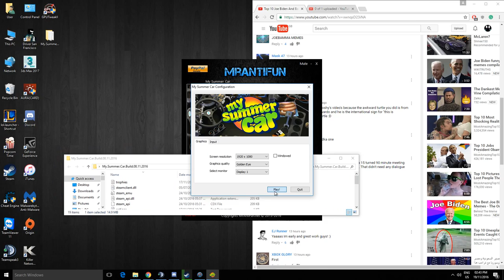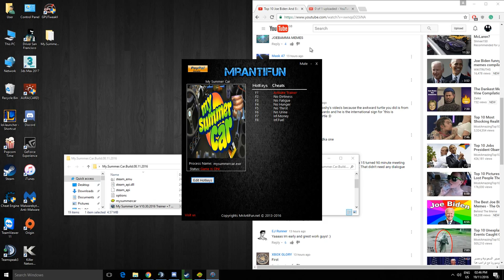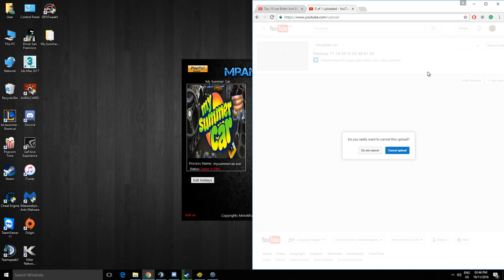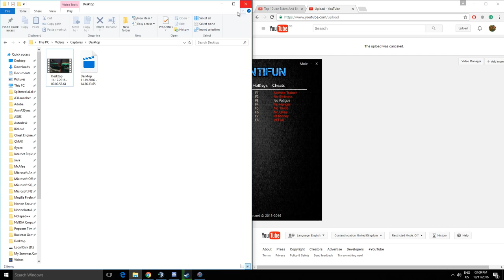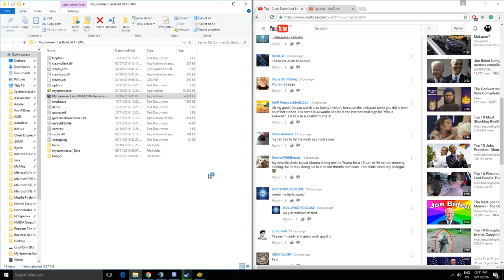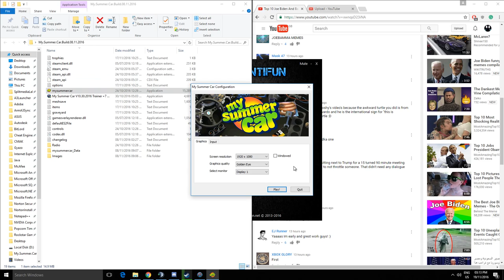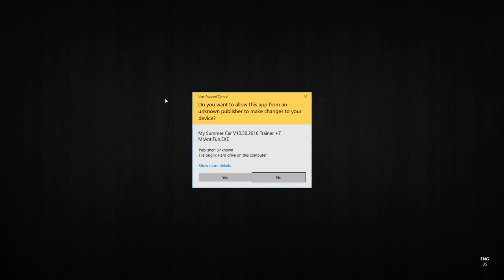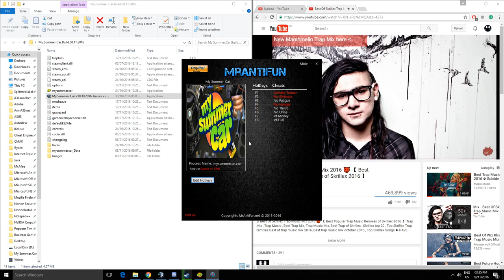My summer car#3